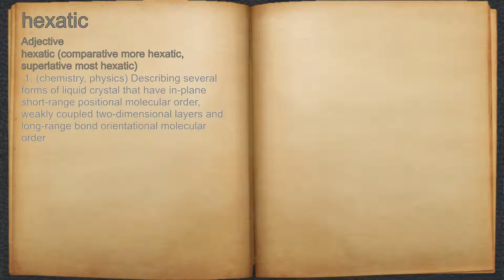What does hexatic mean?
A spoken definition of hexatic.

Intro Sound:
Typewriter - Tamskp